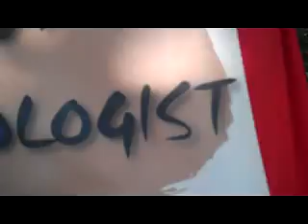ISLA JARDIN DEL MAR BEACH RESORT.BRGY.GUMASA, GLAN, SARANGANI PROVINCE.120212.B